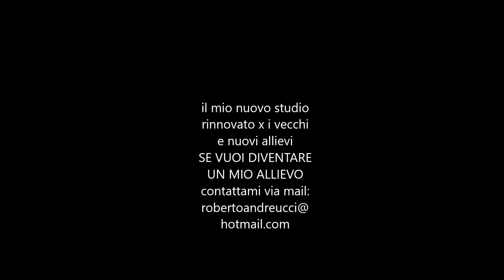Roberto Andreucci DIDATTICA Ho rinnovato il mio studio per i miei allievi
Ti ringrazio se mi contatterai,perchè io ci tengo ad essere utile con la mia esperienza di musicista (da poco ho fatto 50 anni di età e 35 di musica come professionista) ed esserlo per tutti gl'allievi che hanno passione a prescindere dal fatto che possan suonare solo con un dito o con tutti e 10.
Insegno anche generi musicali per me insopportabili
(non li svelerò neanche sotto tortura)
basta veder l'allievo soddisfatto e divertito mentre suona
perchè come dicon giustamente quelli di lingua anglosassone
play vuol dire 2 cose
SUONARE E GIOCARE

per contatti
non ho whatsapp nè facebook son per i contatti diretti
via mail in primis
e poi se ci andiamo a genio via telefono (do il mio n. a chi realmente interessato)
e poi,dopo essersi sentiti al telefono,fissiamo le lezioni e ci stringiamo la mano
io sono così
chi non può venire presso il mio domicilio
mi contatta via mail e facciamo lezione (sempre fissando orario e giorno come se venisse qui)
via skype